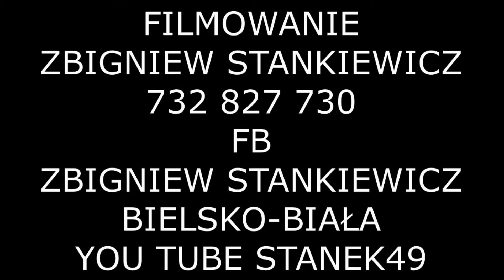STANEK49 FOLK OSTATKI JADZIA "SZALEJE" NA PARKIECIE- BRZUŚNIK 18.02.2017